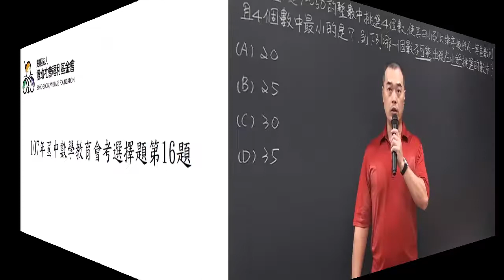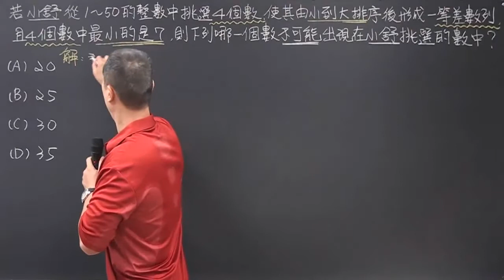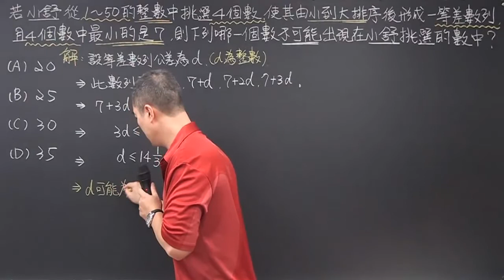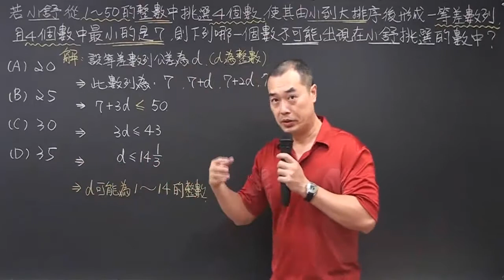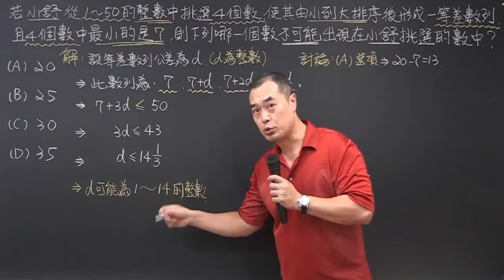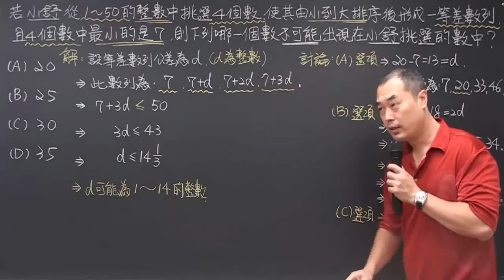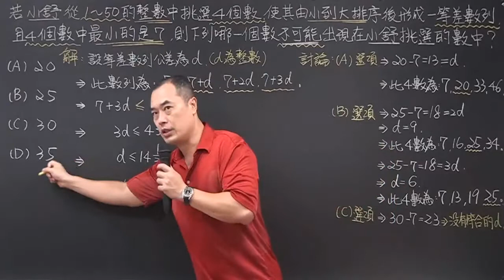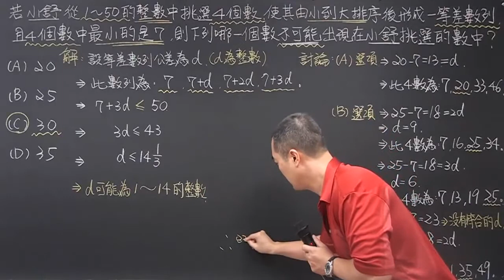107年國中數學教育會考選擇題第16題:等差數列的應用(昭文老師講解)